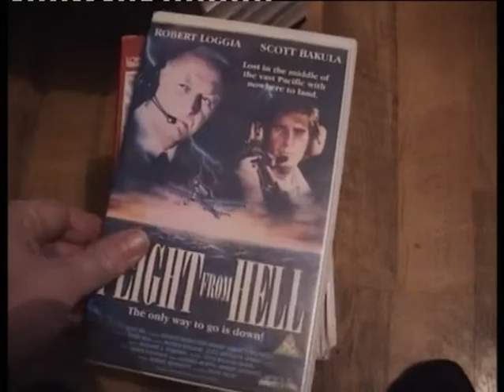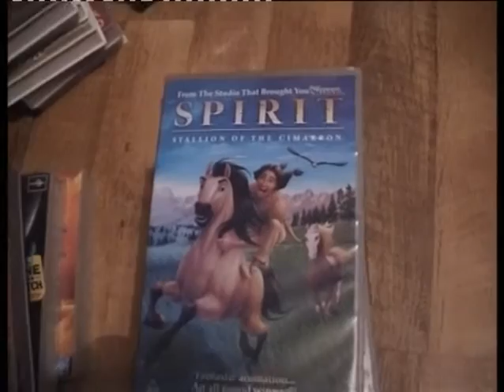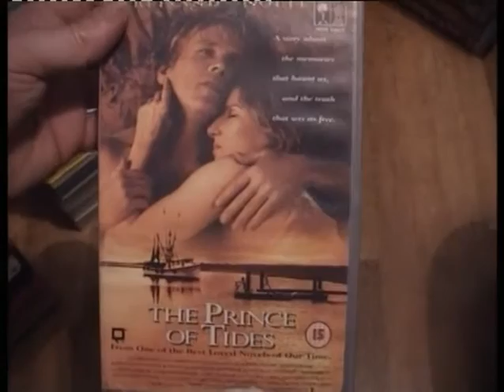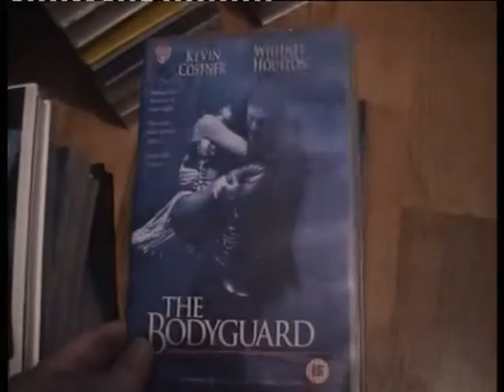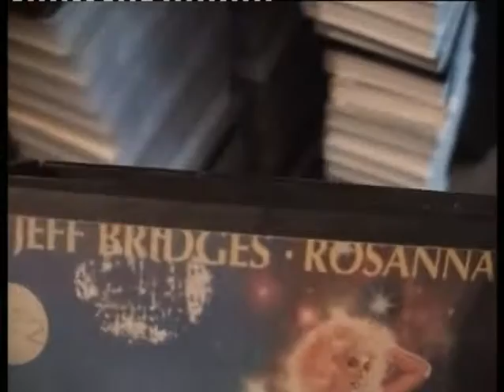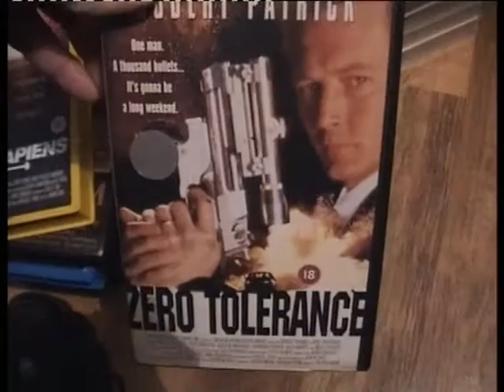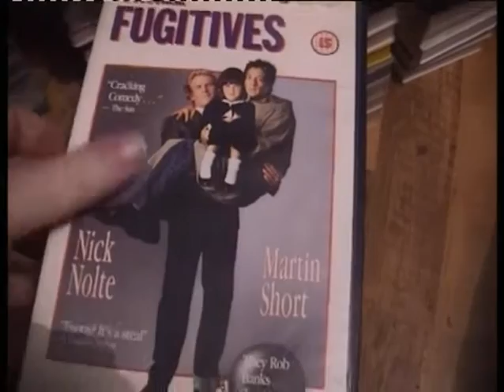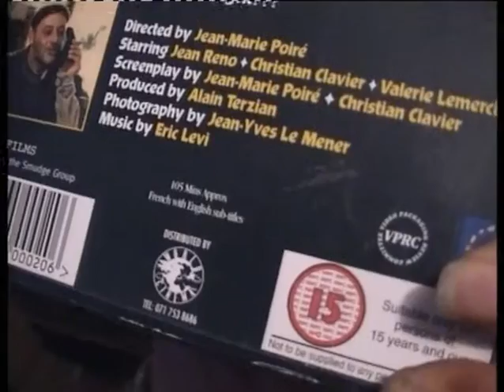450 VHS Ex Rental Big Box Tapes Joblot From Ebay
won a joblot of 450 VHS tapes from ebay, here they are :)